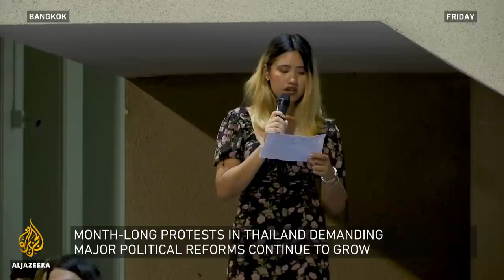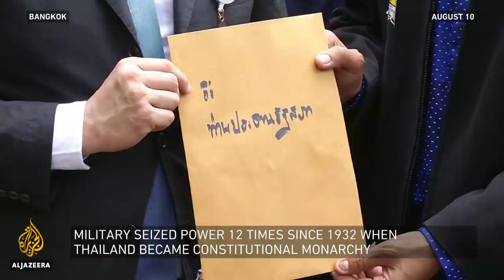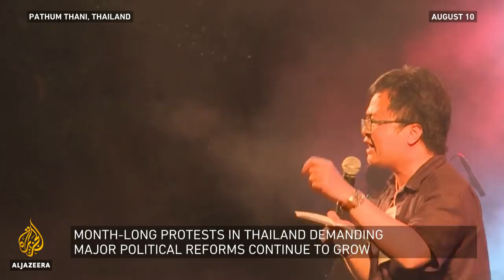Why is the monarchy in Thailand targeted? | Inside Story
They've been rallying almost daily for the past month -  anti-government protesters led by students are attracting different sectors of Thai society.
Their main demand is a change of the entire political system.
That includes the resignation of former army general now Prime Minister Prayuth Chan-Ocha.
Some are calling for what has long been unthinkable; reform of the monarchy
Any criticism of the royal family is an offence that can lead to a long prison sentence.
How likely is political change in Thailand?

Guests:

Pravit Rojanaphruk - political reporter and columnist for Kaosod English news website
David Streckfuss - Thai historian and author of: 'Truth on Trial in Thailand; Defamation, Treason and Lese- Majeste
Jade Donavanik, Dean of the Graduate School of Law at Siam University and a former Adviser to the Constitution Drafting Committee in Thailand